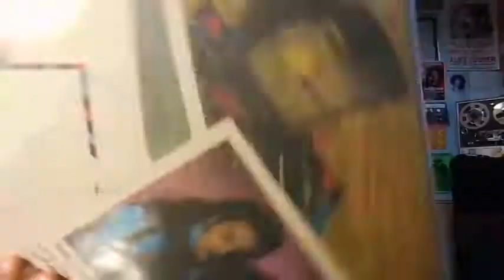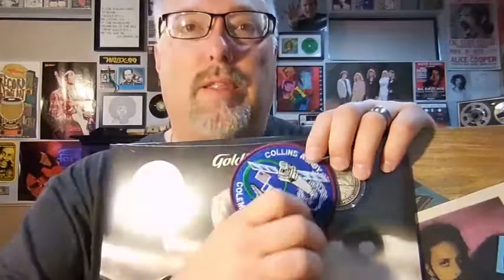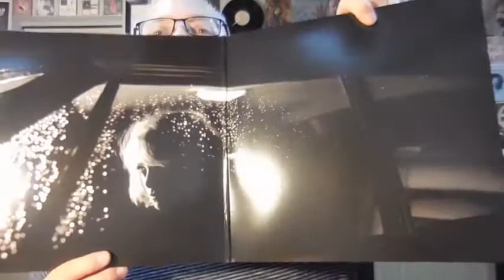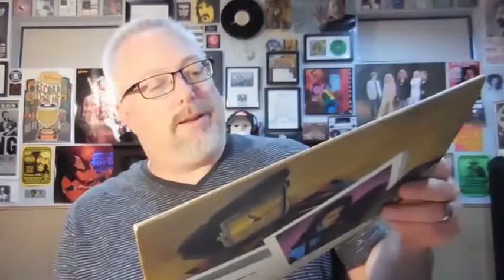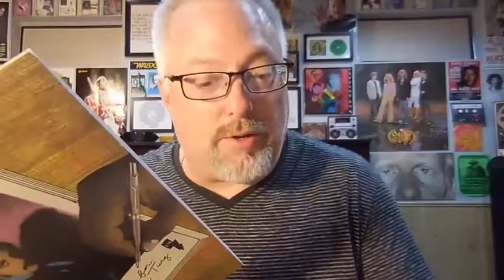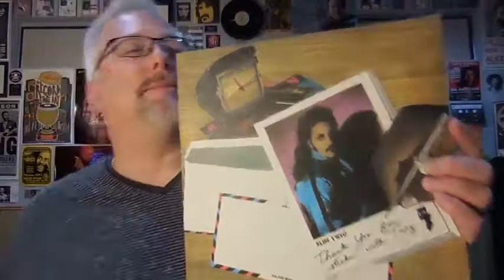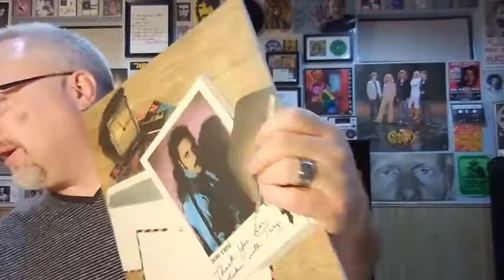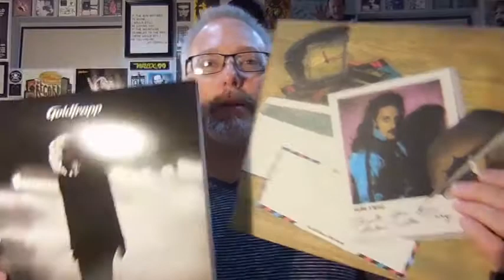The Aural Retentive #47 - VCLT From BarakaPDub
Opening of some VCLT from Paul (BarakaPDub) !   Thank you !!